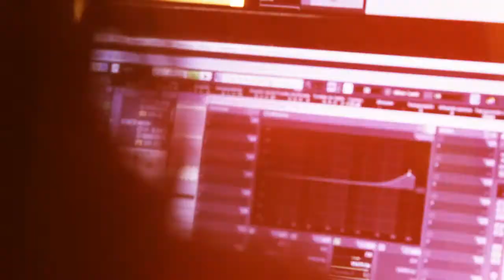Jireh - "NO!" Studio update (Pre-produccion) - Visual Entertainment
Studio update de la banda de pop/punk JIREH, grabando su primer single "No!"
Muy pronto lanzamiento oficial.
video Filmado y Editado por Visual Entertainment 2012.